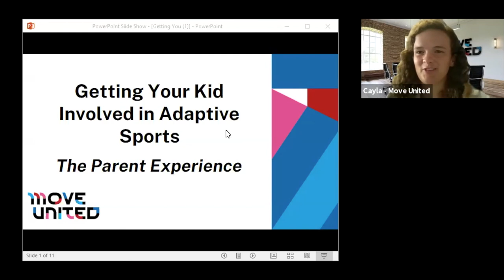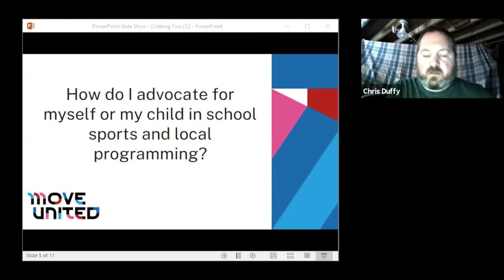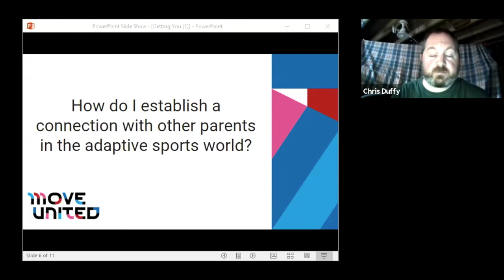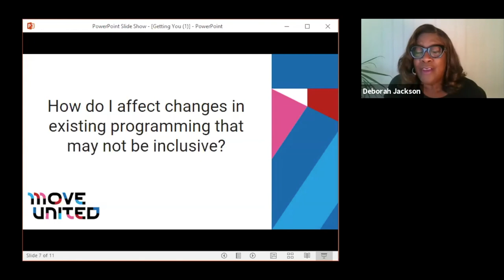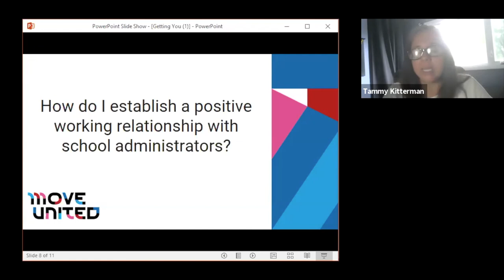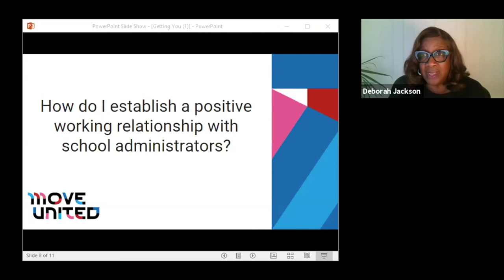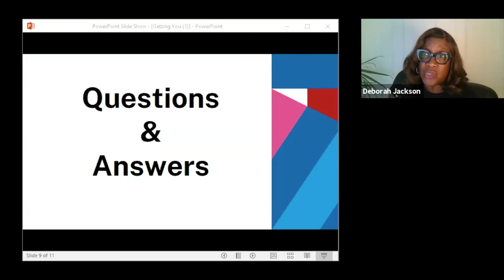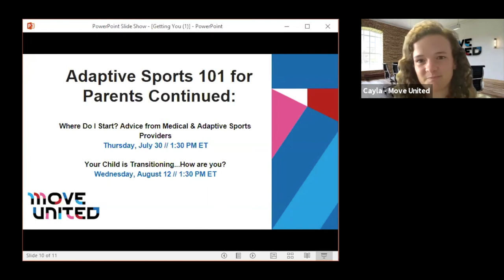Getting Your Kid Involved in Adaptive Sports - The Parent Experience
Tune in to the first session of our 3 part "Adaptive Sports 101 for Parents" Series. With the goal of providing parents of children with disabilities with resources to get their child involved in sport opportunities, this first session will consist of a panel of parents of adaptive athletes providing insight into theirs and their child's collective journey to getting involved in adaptive sports. Attendees will have an opportunity to engage with the panelists in a Q&A at the end of the session.